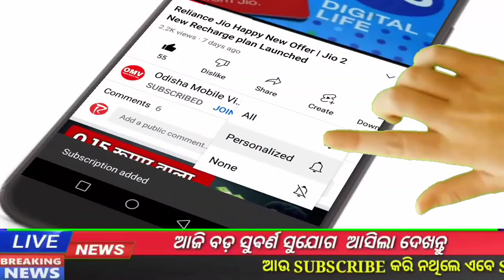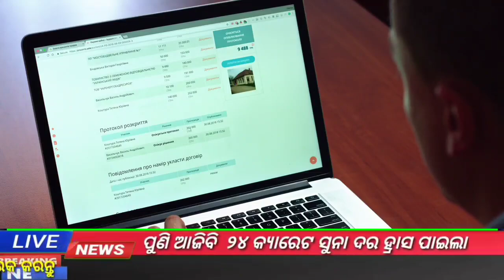Pradhanmantri Awas Yojana 2022 Money Transfer Date | PMAY Big Update April 11th